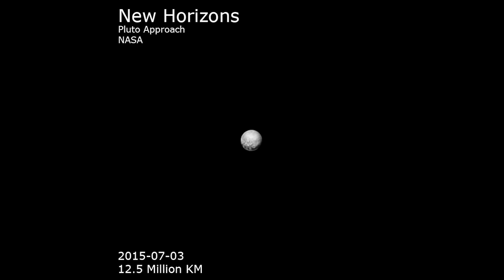James Webb Telescope FINALLY Found What NASA Was Hiding on Pluto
In a surprising twist, the James Webb Space Telescope has revealed a long-hidden cosmic secret on the distant dwarf planet Pluto. After years of speculation and conjecture, the truth has finally come out, defying expectations and blowing scientists and the public alike away.

The National Space Agency (NASA) has been the subject of intense speculation and conspiracy theories about what was really hidden on Pluto. Many have argued that information about this distant world was being deliberately withheld, fueling curiosity and intrigue surrounding this mysterious corner of the solar system.

Now, thanks to the unprecedented capabilities of the James Webb Telescope, that uncertainty has come to an end. The images and data collected reveal icy landscapes and astonishing geological formations on Pluto's surface, defying expectations and revealing beauty and complexity beyond imagination.

Among the most striking discoveries are evidence of past volcanic activity, vast ice plains, and mountains of epic proportions. These findings not only challenge our current understanding of Pluto, but also suggest the possibility that this distant little world holds even deeper secrets about the history and evolution of our solar system.

The discovery of what NASA had been hiding on Pluto has sparked renewed enthusiasm for space exploration and reignited the debate about transparency in the disclosure of scientific discoveries. In the meantime, scientists are eager to study this new data further and unravel the mysteries that lie in the icy reaches of our solar system.